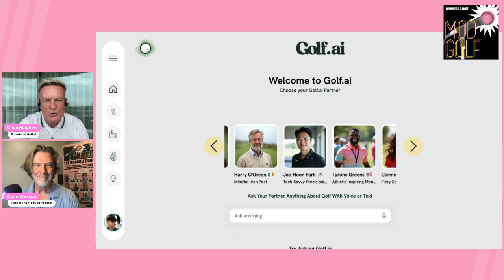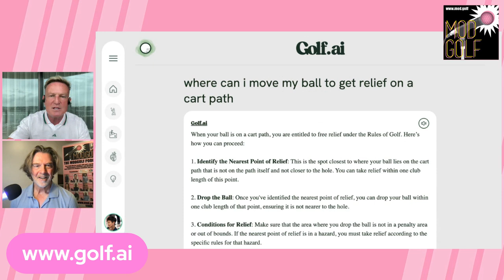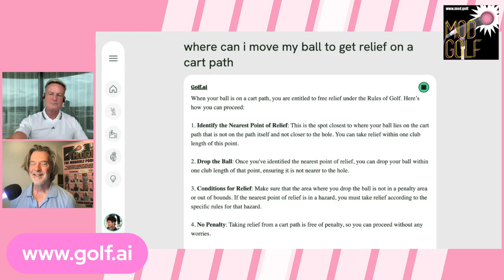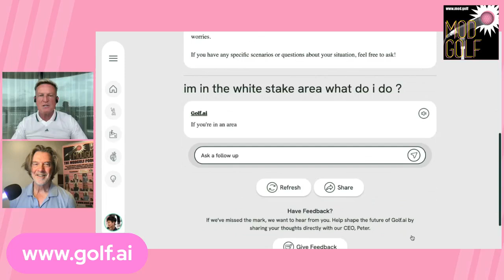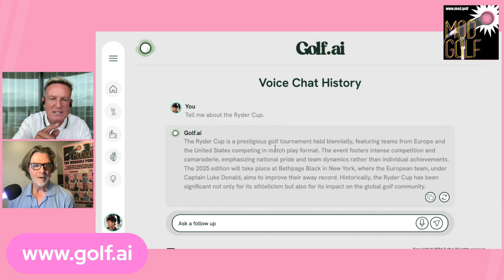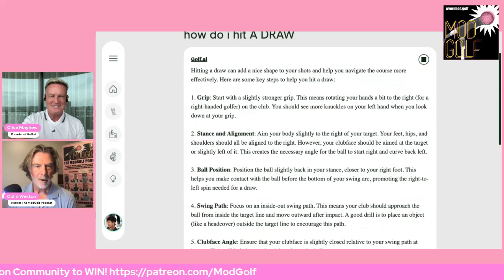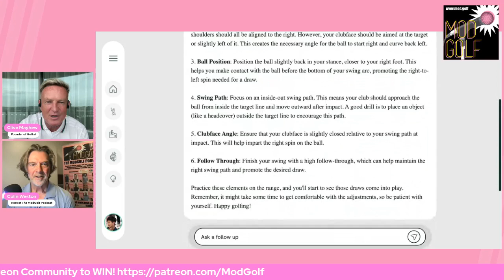How AI is Transforming The Golf Industry - with Clive Mayhew, Founder of Golf.ai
How will AI influence and enhance all aspects of golf? Join us as Golf.ai Founder Clive Mayhew and host Colin Weston kick the tires of Golf.ai with a live demo! Clive shares how AI is set to revolutionize various aspects of the golf industry, from enhancing customer service at golf courses to providing personalized recommendations for equipment and improving the overall player experience.

If you enjoyed our video we encourage you to listen to our full conversation with Clive on The ModGolf Podcast

To learn more about Golf.ai visit their to choose a virtual partner and ask them a golf question that comes to mind!